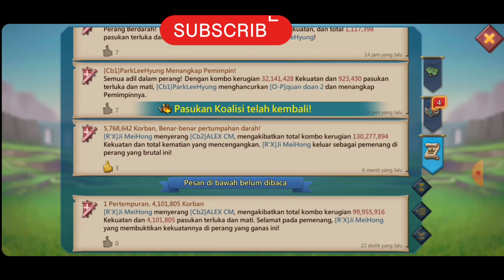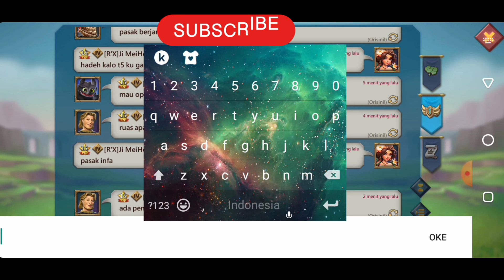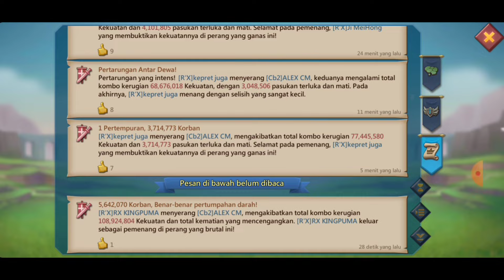Lords Mobile - Target 18M Trops, Bukan Klan Besar Tapi Kalo Ada Target Besar langsung Gas Kan Bos ku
kali ini edisi target 1B semua, ada yang isinya banyak ada juga isi nya sedikit
Jangan lihat seberapa lama rally nya
tapi lihatlah seberapa besar hasilnya
kita bukan klan besar tapi kalo ada target besar kita tidak takut menabrak ct nya
gas gas nyungsep 🤣